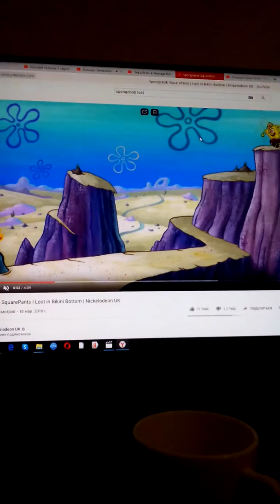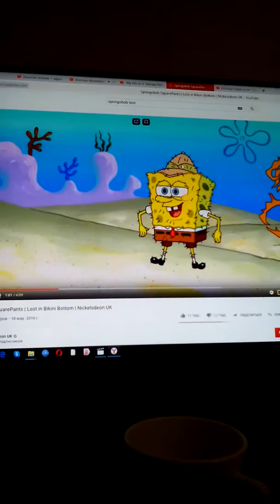Dinosaur revolution(my version)